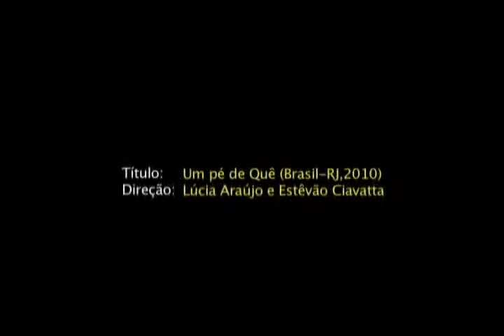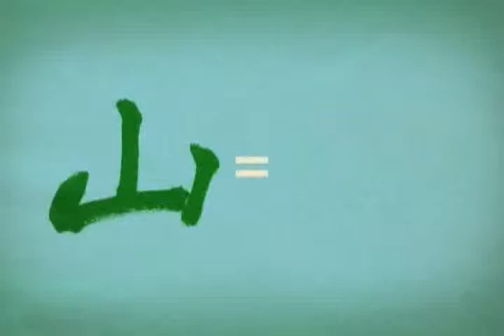FICA 2011 - Trailer Um Pé de Quê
Um Pé de Quê (Brasil-RJ, 2010)
Direção: Lúcia Araújo e Esêvão Ciavatta